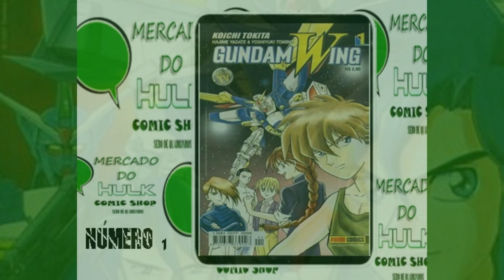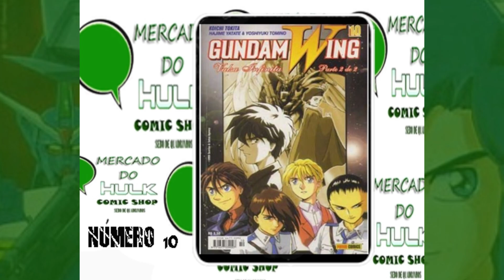Mobile Suit Gundam Wing ( Editora Panini )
New Mobile Report Gundam Wing (新機動戦記ガンダムWウイング Shin kidō senki Gandamu Uringu?), conhecido fora do Japão como Mobile Suit Gundam Wing, é uma das séries de anime para televisão de Gundam. Das várias adaptações do universo Gundam, a primeira a chegar ao Brasil foi Gundam Wing. Produzida pela Sunrise em 1995, a série é uma das três sagas alternativas que foram criadas para o 25.º aniversário da franquia Gundam. Gundam Wing - e seu OVA Endless Waltz - foram dirigidos por Masashi Ikeda (de Samurai Warriors). A versão mangá foi desenhada por Koichi Tokita. Foi o primeiro anime de Gundam a passar no Brasil, sendo exibido pelo Cartoon Network, no quadro Toonami, foi dublada no extinto estúdio Álamo, e reexibida pelo canal TV Diário, no bloco Algodão Doce. A Editora Panini lançou a versão mangá da série, iniciando sua publicação de quadrinhos japoneses no país.

Trama
Após esgotar os recursos do planeta Terra, a Humanidade, sofrendo com a superpopulação e a degradação do meio ambiente, resolve construir colônias no espaço sideral, ao mesmo tempo em que procura recuperar o planeta. O resultado é o estabelecimento de gigantescos satélites artificiais ao redor da Terra. Com a recuperação do padrão de vida terráqueo, a vida em ambos os sistemas parece caminhar para a perfeição. Até as datas passam a ser escritas de outra forma: agora, DC significa Depois da Colonização. Mas há algo que os humanos não conseguiram eliminar ou transformar: sua ânsia por guerras.

Uma série de conflitos bélicos entre as nações se espalham sobre a Terra, ocasionando a criação de uma aliança militar que tem por objetivo, a princípio, evitar as guerras. No entanto, com o crescimento de seu próprio poderio e da sua influência sobre os países, a própria Aliança da Esfera Terrestre Unida se torna uma força opressora sobre as nações, passando a controlá-las através da ocupação militar. Mas havia ainda uma fronteira nas suas ambições de controle: o espaço sideral. Sob a justificativa de evitar novas guerras, uma vez que as colônias espaciais, estando fora da zona de controle da Aliança, representavam uma fonte de conflitos em potencial, o espaço sideral é dominado pelas forças da Terra.